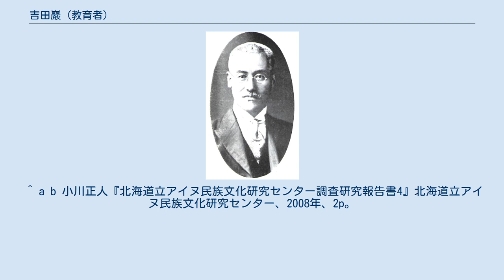吉田巖 (教育者)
吉田巖 吉田 巌（よしだ いわお、1882年（明治15年）7月6日 - 1963年（昭和38年）6月4日）は大正から昭和にかけての教育者、アイヌ民族研究家。
 福島県宇多郡中村（現・相馬市）に元・相馬藩士であった吉田恭重の四男として生まれる。
母は二宮尊徳の孫であり二宮尊親の妹。
1903年に福島県立第四中学校を卒業後、1904年から郷里で小学校教員となり、1906年に兄の住む北海道の豊頃に渡る。
同年中に音更尋常小学校の教員となり、以後アイヌ学校の教員を歴任した。
1907年に芽室村の毛根尋常小学校に転任、その年のうちに北海道旧土人救育会の経営する実業補習学校（虻田学園）に転じるものの、1910年の有珠山噴火による学園の閉鎖に伴い職を失う。
虻田第二尋常小学校の教員代理をへて、1911年に沙流郡平取村荷負尋常小学校教員となった。
1913年豊頃村報徳教育所に転じ、1915年12月から帯広の第二伏古尋常小学校（1919年に日新尋常小学校と改称）に勤めはじめ、1931年に同校が廃止になるまで校長兼訓導としてアイヌ民族と共に生活し、その風俗や伝承を記録した。
 1922年に北海道庁が「保導委員」制度を創設するとその委嘱を受け、1923年から「土人保導委員」、1932年から方面委員、1946年より民生委員となり1949年までつとめた。
1950年に帯広市文化賞、1952年に北海道文化賞を受賞した。
 ^ 小川正人『北海道立アイヌ民族文化研究センター調査研究報告書4』北海道立アイヌ民族文化研究センター、2008年、1p。
 ^ a b 小川正人『北海道立アイヌ民族文化研究センター調査研究報告書4』北海道立アイヌ民族文化研究センター、2008年、2p。
 ^ 北海道新聞社・編『北海道歴史人物事典』北海道新聞社、1993年、404-405p。